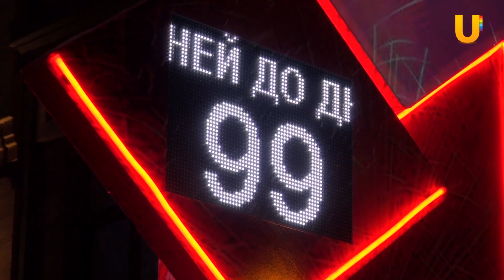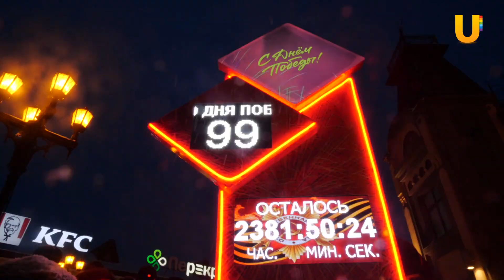UTV. В Уфе установили специальную стелу. Так в городе начали отсчет дней до дня Победы.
В Уфе открылась стела с обратным отсчетом дней до празднования 75-летия Победы в Великой Отечественной войне. Памятная установка стоит на площади перед Гостиным двором. По задумке властей, открытие стелы, это возможность напомнить жителям Башкирии и молодежи о нашей истории.